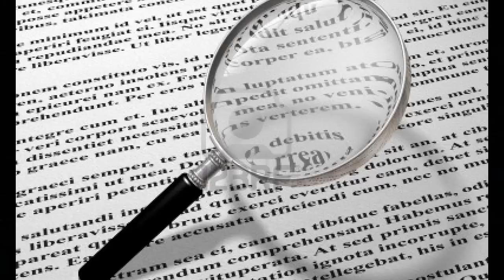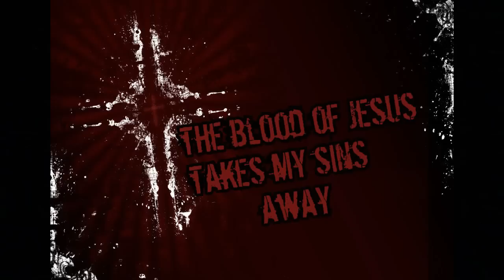Jesus died cuz you wanted a donut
Seems a bit fucked up... "Accept that jesus died for your sins and you get into heaven" and yet christians threaten hell awaits at every wrong turn.Where is the line drawn for whats forgivable and whats not?

**thank you to Dominick from The Thinking Atheist facebook fan page who showed me this link :D